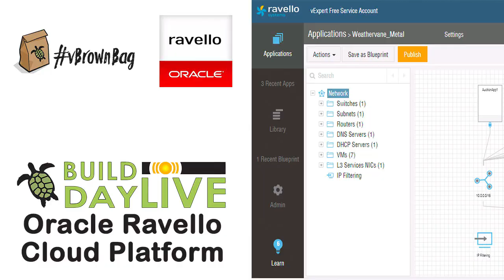Different Ways to Present CPU to HVX Hypervisor: Oracle Ravello Build Day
The Ravello platform uses nested virtualization to run enterprise VMs on top of public cloud platforms. Amit Abir talks about the transition from Binary Translation to hardware-assisted virtualization and HVX on bare metal using the Oracle Cloud Infrastructure

*About vBrownBag*

*vBrownBag TechTalks*